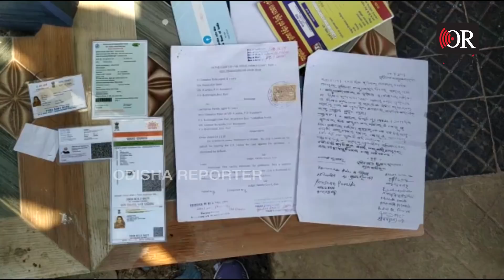ରାଜରାସ୍ତାରେ ମାଳ ମାଳ ତପସ୍ୱିନୀ | Odisha Reporter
ଆଉ କାହା ଉପରେ ଭରସା ନାହିଁ। ନିଜ ହକ ପାଇଁ ନିଜେ ଲଢିବା ପାଇଁ ବାହାରକୁ ଗୋଡ କାଢିଲେଣି ମହିଳା। ରାଜ୍ୟରେ ଯେଉଁଭଳି ଭାବରେ ମହିଳାଙ୍କ ଉପରେ ନିର୍ଯ୍ୟାତନା ବଢୁଛି ପୋଲିସ ହାତ ଟେକି ଦେଲାଣି। ଥାନାକୁ ଦୌଡି ଦୌଡି ନୟାନ୍ତ। ଥାନାରେ ମହିଳା ଡେସ୍କ ସଠିକ ଭାବରେ ଦାୟିତ୍ୱ ତୁଲାଇ ପାରୁ ନାହିଁ। ଏମିତି ବି ପୋଲିସର ବ୍ୟବହାର ନକହିବା ଭଲ।